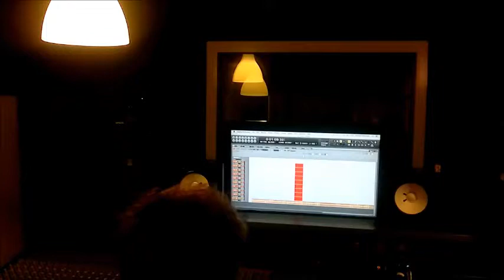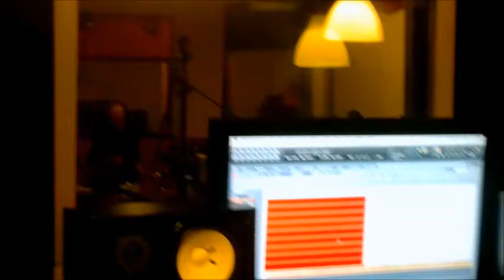VITA LIBERA new CD (Recording Drums)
Registrazione di alcune batterie per il nuovo album VITA LIBERA di Stefano Fucili in uscita a dicembre 2014
Drums: Tommy Graziani
Mixer: Davide Red Battistelli @ Lunik Studio